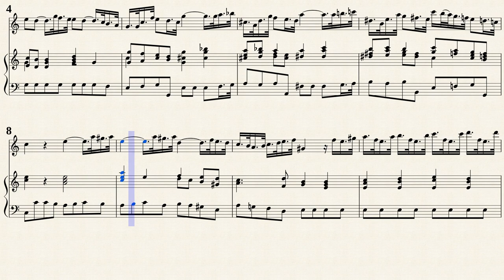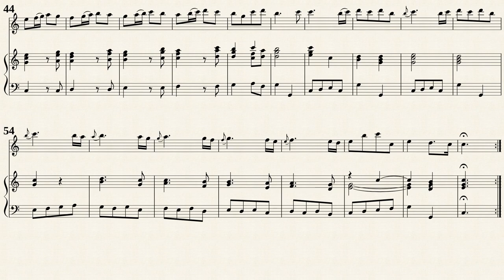Vivaldi, A. _ Violin Sonata B-Dur, RV 34 [Rec, BC]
Arr. by : Gian Francesco Malipiero (1882 — 1973)
Violin Sonata B-Dur, RV 34
Transposed for Recorder BC in C-Dur